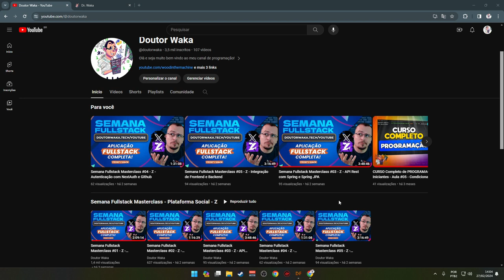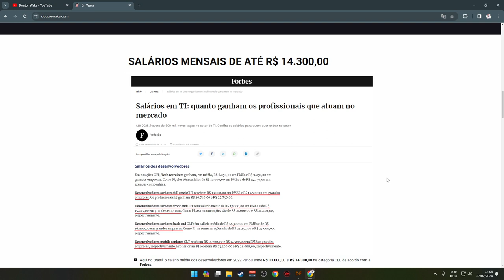ERGAM AS MURALHAS! - Dwarf Fortress (2024) #17 - Gameplay PT BR